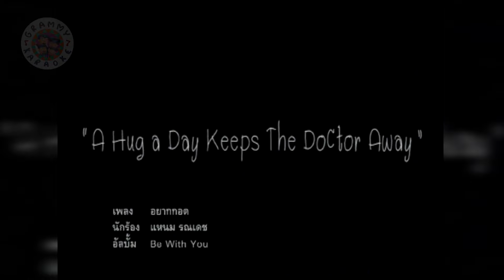คาราโอเเกะ อยากกอด - แหนม รณเดช [ Original Karaoke ]